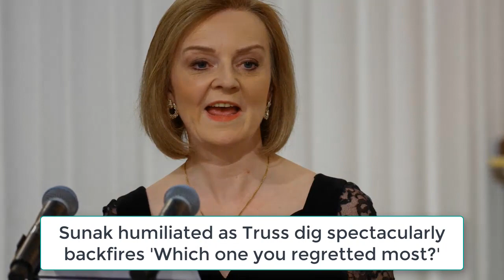Sunak Humiliated As Truss Dig Spectacularly Backfires 'Which One You Regretted Most?'